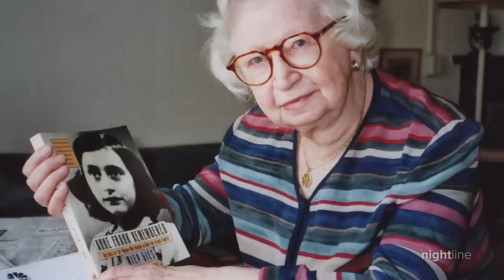Anne Frank's guardian angel gets spotlight in new miniseries | Nightline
The cast of Nat Geo's "A Small Light" talk about bringing Miep Gies' courageous story to the screen.